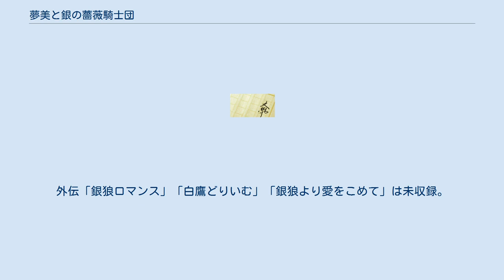夢美と銀の薔薇騎士団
『夢美と銀の薔薇騎士団』（ゆめみとぎんのばらきしだん）は、原作・藤本ひとみ、文・柳瀬千博、イラスト・えとう綺羅によるライトノベルシリーズ。
エンターブレインのビーズログ文庫より出版された。
未完のまま絶版となっていた『ユメミと銀のバラ騎士団』のリメイク作品である。
柳瀬はこの作品がデビュー作となる。
短編集1巻を含む全10巻。
 藤本ひとみが『序章 総帥レオンハルト』に寄せた序文によれば、『ユメミ～』の執筆が中断した後もファンからの復活の要望が多数あり、自身も復刊の意思を持っていたが、執筆のための時間と体力は確保できたものの、時代遅れだとして各出版社から断られ続けていた。
『ユメミ～』のファンの編集者のおかげでようやく復刊できたといい、元の物語を残しながら新しい物語を挿入するのに腐心したという。
『終章 レオンハルトよ永遠なれ』後書きによれば、結末を巡って藤本と柳瀬とで侃々諤々の議論の末に完成にこぎつけたという。
 『序章 総帥レオンハルト』、『終章 レオンハルトよ永遠なれ』は完全書き下ろしの新作である。
『サラマンドラの聖冠』は『ユメミ～』での予告から20年を経ての刊行であるが、旧作の改作がメインとなっている。
 詳しくはユメミと銀のバラ騎士団#主な登場人物を参照。
改作・完結に伴い、一部登場人物が追加されている。
 リメイクに伴い、『ユメミ～』とはタイトルが一部変更されている。
外伝「銀狼ロマンス」「白鷹どりいむ」「銀狼より愛をこめて」は未収録。
 エンターブレイン（ビーズログ文庫）刊